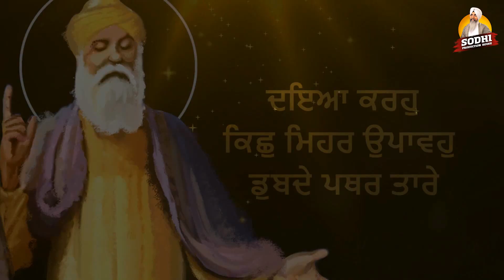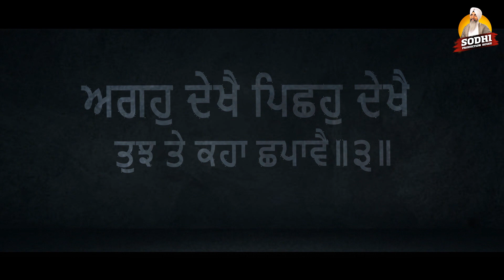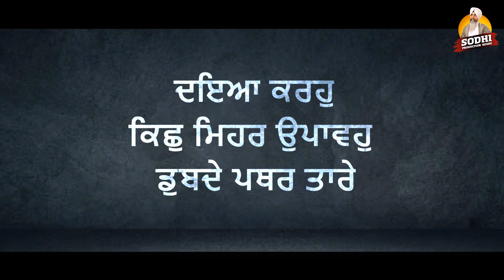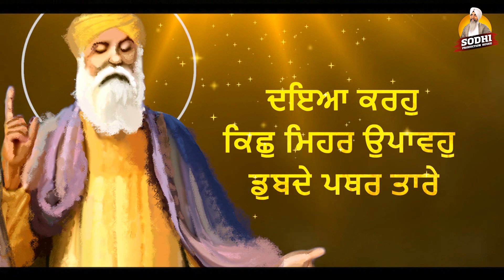Dubde Pathar Taare ( ਡੁਬਦੇ ਪਥਰ ਤਾਰੇ ) | Audio | Bhai Davinder Singh Sodhi | Sodhi Production House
Tittle :- Dubde Pathar Taare ( ਡੁਬਦੇ ਪਥਰ ਤਾਰੇ )
Ragi :- Bhai Davinder Singh Sodhi
Label :- Sodhi Production House

►► SOCIAL MEDIA ( ਸੋਸ਼ਲ ਮੀਡੀਆ )